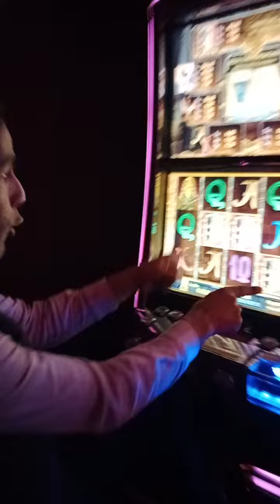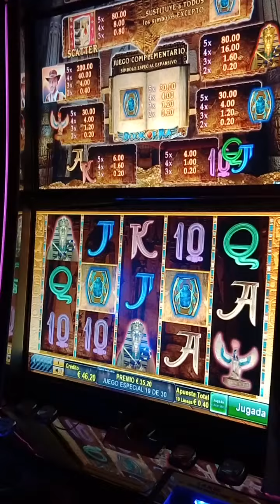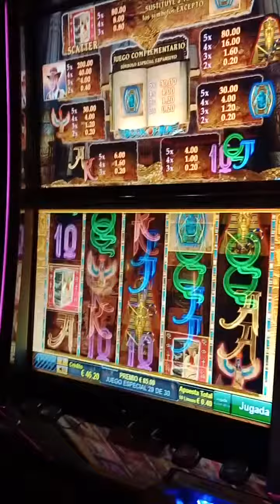MÁQUINA TRAGAPERRAS LIBROS EPECIALES JUEGOS APUESTA 40#slots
"¡Hola! 🎰 Antes de comenzar, recuerda que este contenido es para mayores de 18 años. 🚫👶 Juega responsablemente y disfruta del vídeo con diversión. 🎉😊 ¡Que comience la emoción!"